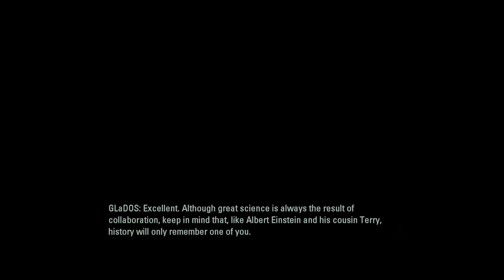"A new challenger approaches!" Portal 2 Co-op #1 w/DarkmanGaming